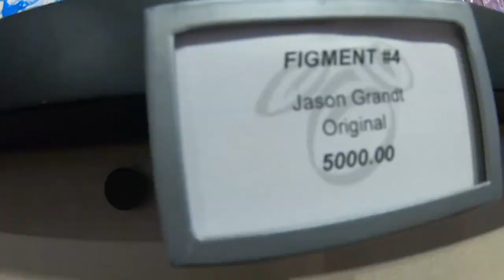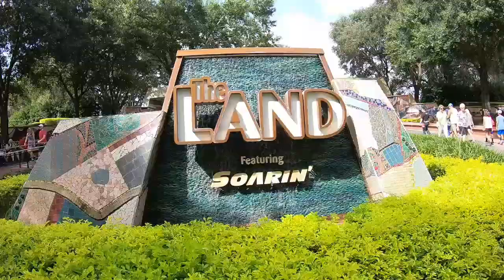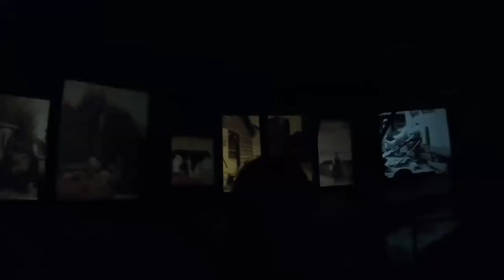MUPPET MOBILE LAB AND LIVING WITH THE LAND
We check out some really cool Disney art, then go outside to catch the Muppet Mobile Lab show! After that we head to The Land Pavilion to ride Living With The Land and to look at the Soarin' wait!

Turn it up! Let's go!